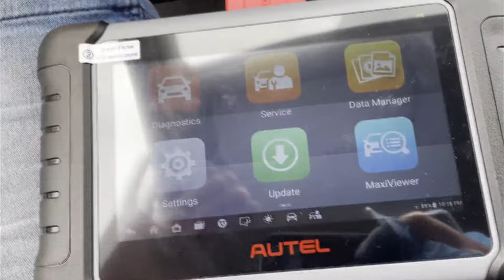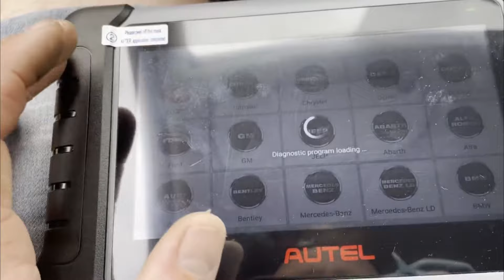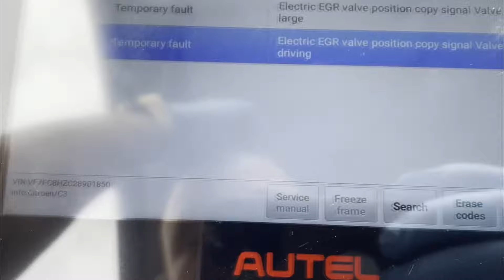1.4 / 1.6 HDI à-coups (ratés) moteur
LA VALISE EN CE MOMENT -10% :

En tant que Partenaire Amazon, je réalise un petit bénéfice sur les achats remplissant les conditions requise, mais cela ne change rien pour vous.

⛔Liste d'outillage de base⛔

Mallette cliquets + douilles 179pcs :

Clés plates mixtes de 6 à 22 mm :

Clés à cliquet articulée 8 à 19 mm :

Clés à pipe débouchée :

Clés polygonales 6 à 22 mm :

Clés Dynamométrique 13 à 200 nm :

Clés Dynamométrique 2 à 22 nm :

Clés Angulaire :

jeux de Douilles torx femelles E4 à E24 :

Pâte à joint :

Jeux de 10 tournevis Facom :

Jeux de 5 Pinces :

Purgeur de frein :

Compresseurs de Ressort de Suspension :

Arrache Rotule 3 pièces :

Dégrippant WD40 :

Lot 6 Nettoyant frein :

Graisse Cuivrée :

Graisse Lithium :